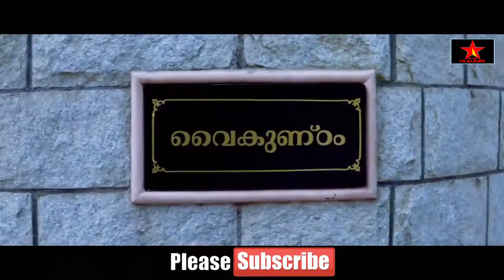Suresh Gopi & Muktha George Intro Scene | Super hit Malayalam | Malayalam Movies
heylesa malayalam movie | malayalam  | hailesa malayalam

Directed by   Thaha
Produced by  Jagadeesh Chandran
Written by     Saji Damodaran, Thaha

Starring :

Suresh Gopi, Bheeman Raghu, Muktha George, Jagathy Sreekumar, Lalu Alex